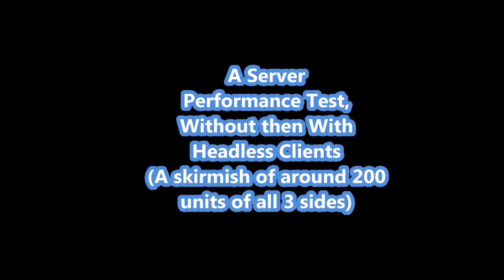WHK Benchmark Test.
This video is to show the benefits of using WHK (Werthles Headless Kit) in ARMA 3.

The headless client relieves the load on the mission server by using another server to control the AI.

my pc:
amd 8350 4 ghz, 8 gb ram, nvidia 760.

my server:
old quad core i5 3.5 ghz, 4 gb ram, nvidia 460.